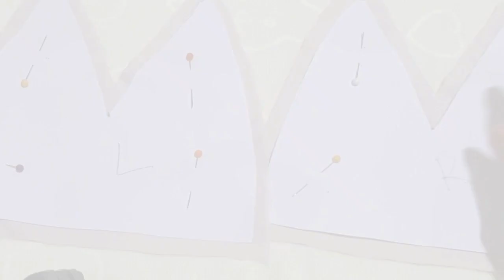HOW TO MAKE A PATTERN AND ADD LINING ON CROCHET BRA UNDERWEAR OR TOP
Hello everyone! In today's video I'm gonna show you how to add lining on your crochet bra or top. I will also show you how to make a pattern for the lining, sew the lining and give you some tips while doing it.

Things used:
Paper
Pencil
Scissors
Pins
Sewing needle
Sewing Thread (white)
Nylon Spandex Fabric (white or cream)

Tips:
Always work on the wrong side (back side) of the fabric.
Follow the fabric line.
Secure the pattern on the fabric using pins but do not use too many to maintain the shape.
In cutting the fabric there should be nothing between the fabric and the table.
Always cut the fabric flat on the table.
Cut the fabric on the right side.
Trim the corners.